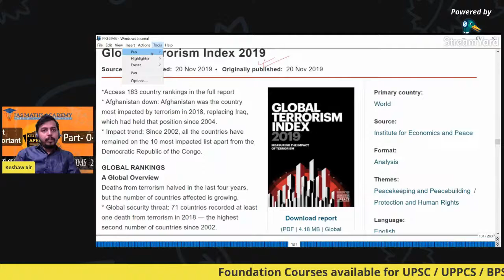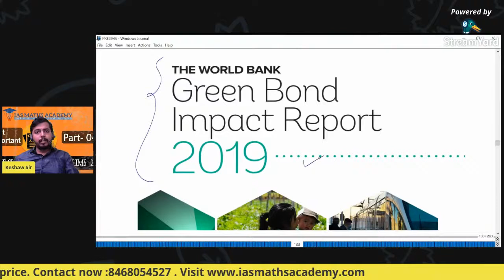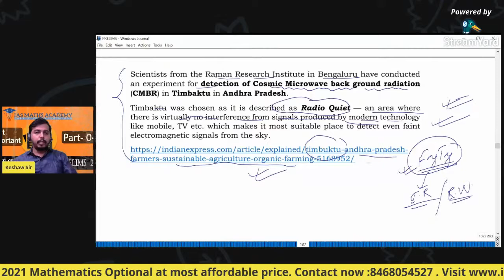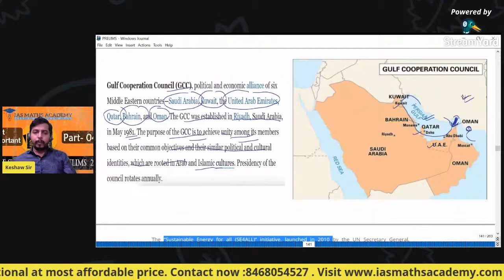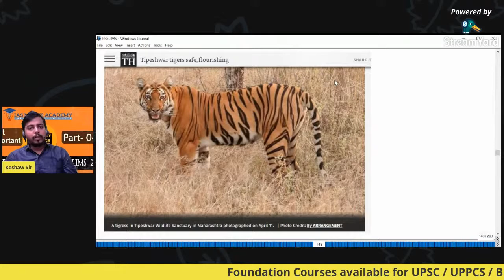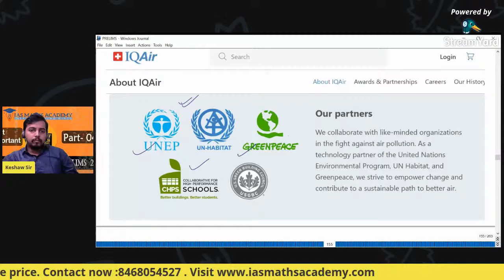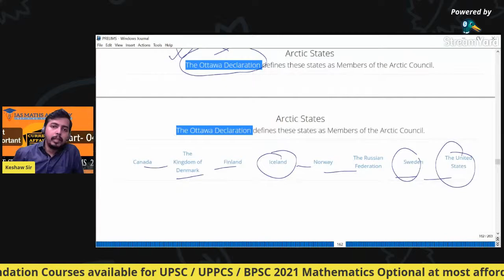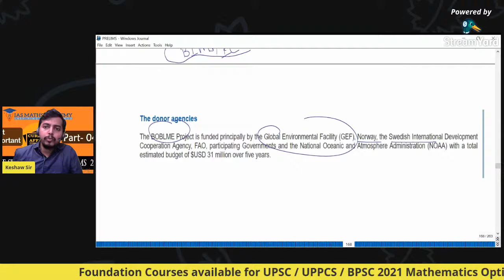Most Important Current Affairs Series| UPSC Prelims 2020 | Part04